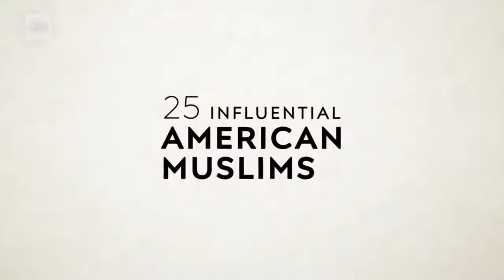Keith Ellison- He's the first Muslim in Congress